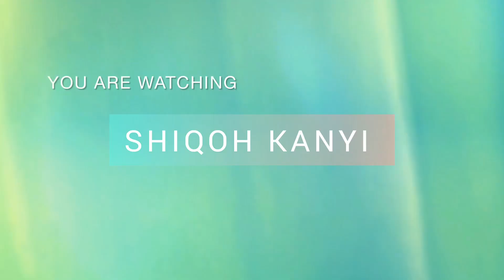GOING FOR A STAYCATION || SURPRISING MY MUM ON HER BIRTHDAY 🥳